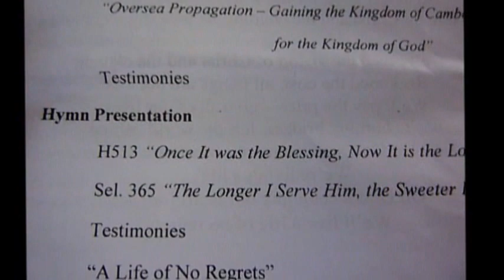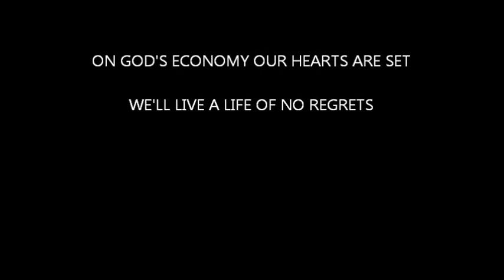FTTM Culminating Meeting May 2012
A glance at the culminating meeting FTTM May 2012